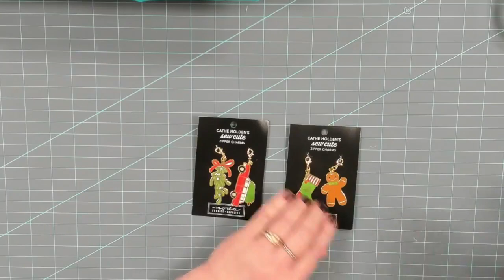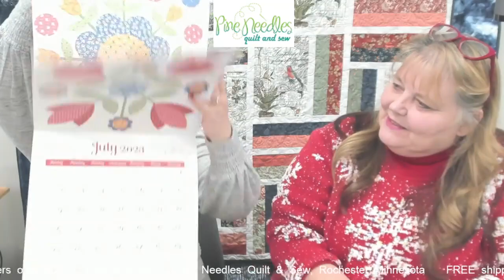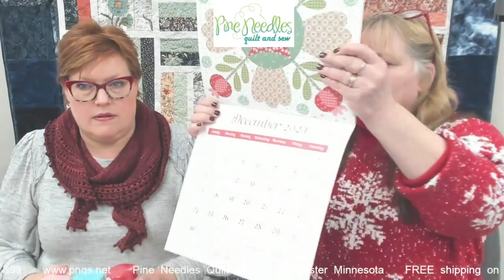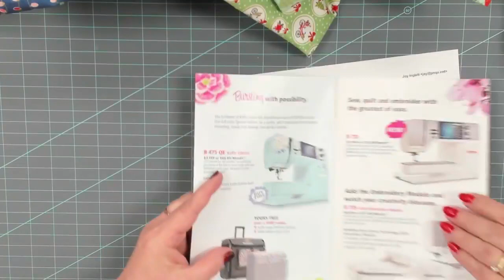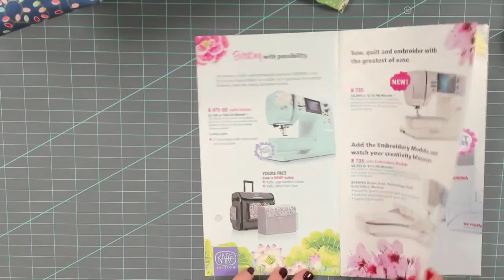12 12 22m&J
Join us for laughter, new fabrics, inspiration, gift ideas and sew much more.